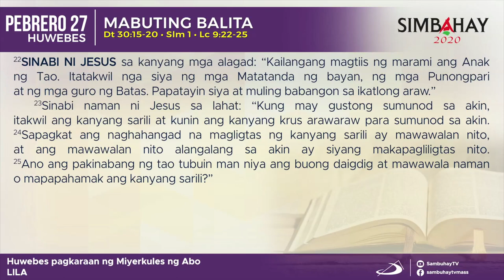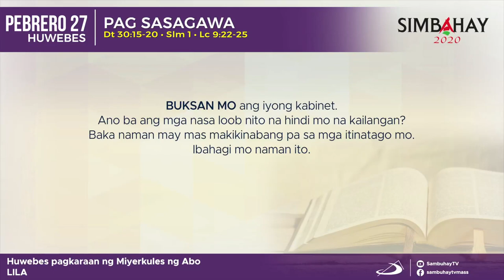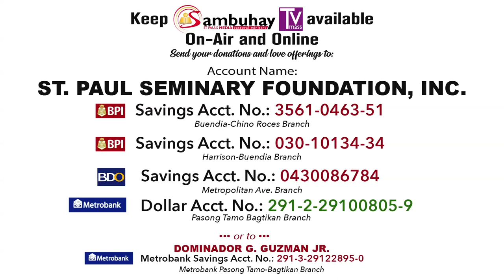Simbahay | Huwebes pagkaraan ng Miyerkules ng Abo | Pebrero 27, 2020